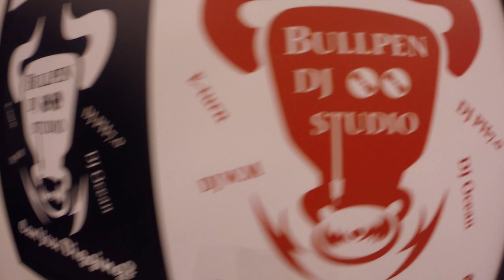牛棚 BULLPEN DJ STUDIO 線上教學第八課 像風聲的SCRATCH＆玩兩張唱片兩拍一拍的方法